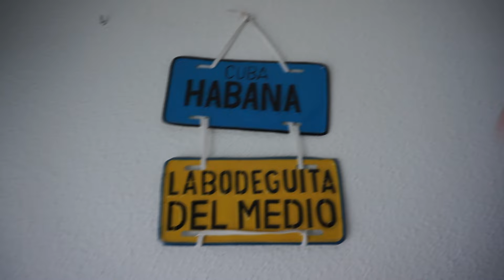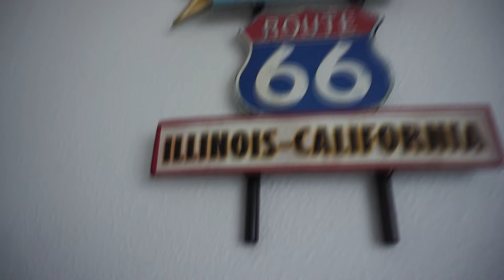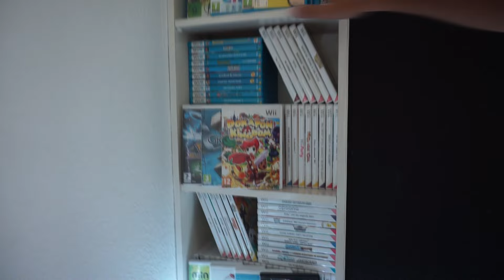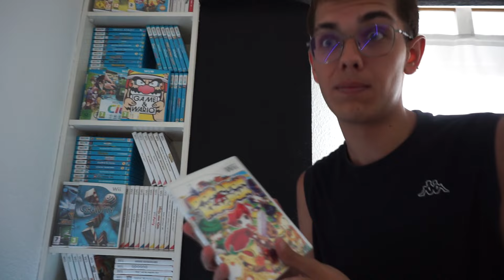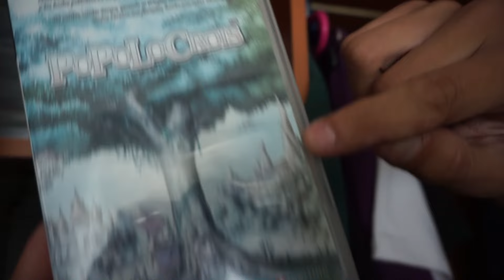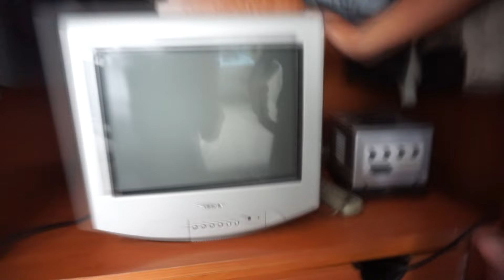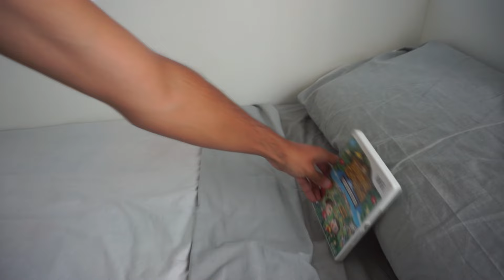OS ENSEÑO MI HABITACIÓN :D || ¡¡Especial 2 años en YouTube!! ❤️🧡💛💚💙💜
hoy vengo a mostraros mi SET UP que tanto me habíais pedido, como vídeo especial en conmemoración a que el canal ha cumplido 2 años desde que empecé a subir vídeos 🎉🍰🎈

¿os ha gustado? os leo en los comentarios :DDDD

¡bienvenidos a NSACDV o Nos Sentamos a Charlar de Videojuegos!
soy lucas (@pococho360) y espero que os haya gustado el vídeo :D

si queréis apoyar el canal 💗, a través de este enlace os podéis hacer miembros por 0,99€ al mes :P
(hay iconos y cositas exclusivas❕)

espero que os haya gustado el vídeo, y mil gracias por el apoyo, podéis dejar cualquier comentario, sugerencia o compartir el vídeo, se agradece un montón ;)

Código de Amigo (Nintendo 3DS 🔴): 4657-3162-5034
Nintendo Network ID (Nintendo Wii U 🔵): poc8360